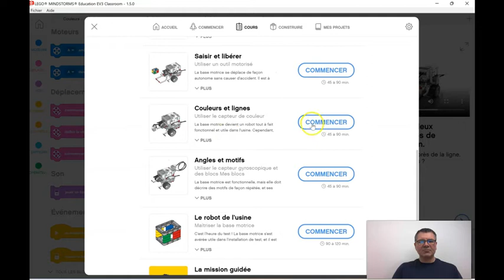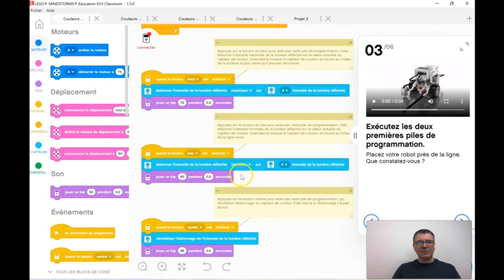EV3 Classroom - étalonner le capteur d'intensité de lumière réfléchie